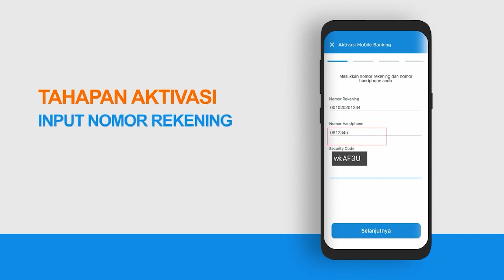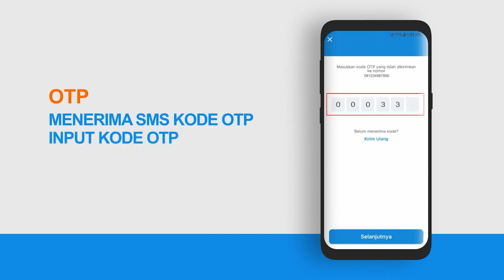Kultum Ramadhan 2024 | Mengapa Ramadhan Begitu Indah | POS-KUPANG.COM